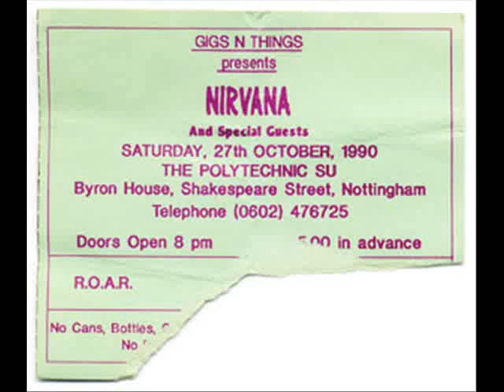Nirvana "Molly's Lips" Live Trent Polytechnik, Nottingham, England 10/27/90 (audio)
Source: from analog 2

At the last song "Do Nuts" Kurt announce Everett True as a special guest who came onstage to do the vocals. Kurt and Krist got behind the drums and improvise.